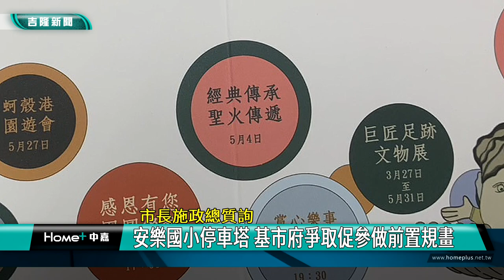職棒 台灣|謝國樑 俞參發|大武崙 棒球場|質詢 市議員|安樂國小 停車塔|促參 都更|2023 中嘉新聞|市長施政總質詢 俞參發爭取大武崙棒球場重建設看台泳池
配合武崙溪防洪 大武崙棒球場將拆掉重建 俞參發建議增設看台引職棒進場

中華職棒台灣大賽大戰七場吸引無數球迷到場，為了讓職棒有一天也能到基隆比賽嘉惠基隆球迷，基隆市議員俞參發在質詢時呼籲配合武崙溪治理計畫的大武崙棒球場在重建時能增設看台同時下方蓄水滯洪池也能規劃游泳池，另外俞參發也關心安樂國小停車塔進度，對此基隆市長謝國樑如何回應呢?一起來關心。

長期關心武崙溪治理進度的基隆市議員俞參發在基隆市議會總質詢呼籲配合治理計畫先行拆除的大武崙棒球場在重建時應該增設看台，以吸引職棒球隊到基隆比賽，同時下方滯洪池也可以規劃一部分作為游泳池。

對此工務處長陳耀川表示會請顧問公司將議員建議納入規畫評估。

另外俞參發也關心安樂國小立體停車場的規劃進度，對此基隆市長謝國樑回應表示市府正積極爭取，希望能跟中央一起合建。

基隆市政府交通處長王圳宏進一步說明，第一步將先作部分都市計畫變更，接下來則是跟財政部促參司爭取經費做前置規畫。

俞參發也呼籲基隆市政府多設置行人專用號誌，保護行人安全也避免駕駛人不時落入被開罰的危機。